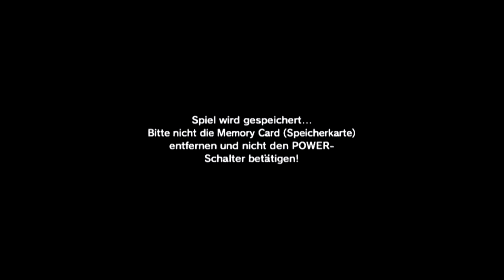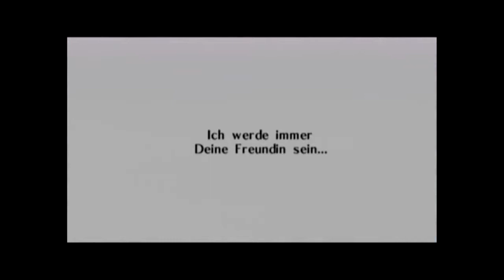Let's Play The Legend of Zelda Ocarina of Time #31 - Phantom-Ganon ♦GER♦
Wir schaffen es endlich zum Endboss und was ist da besser geeignet als das Phantom des Oberschurken Ganondorf.
Er macht es uns nicht leicht aber wir müssen einfach siegen!
Im Anschlus dann eine neue Medaille und wir dürfen aus dem Waldtempel :3